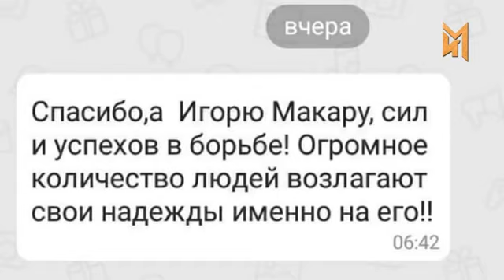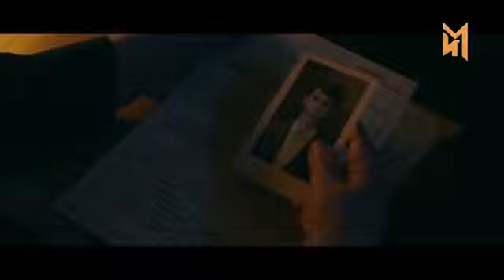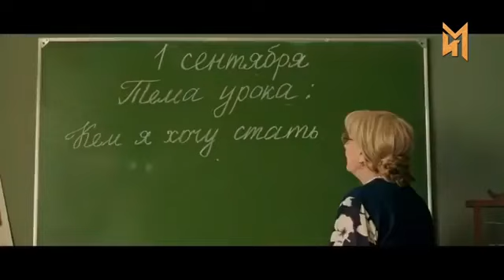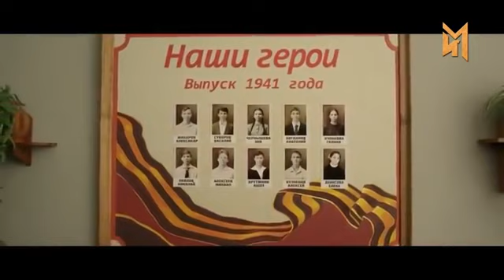Лукашенко – внук военного преступника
Напиши письмо политзаключённым!Ваши письма помогают политзаключённым не терять силу духа и поддерживают их в тяжелые времена. Писать письма — важно Каждый день в изоляции заключённые видят одни и те же стены, одни и те же лица.Они ограничены в информации, им не хватает новостей и эмоций. Не думайте, что вам нечего написать! Истории из жизни, прочитанные книги, эмоции от прогулки — всё может стать темой для первого письма. А потом разговор завяжется сам собой.Блогеры, бизнесмены, активисты штабов кандидатов в президенты, участники акций протеста находятся в местах несвободы, вдали от своих родных и близких из-за того, что не побоялись воспользоваться своими правами – правом на участие в мирных собраниях, на высказывание своего мнения и на участие в политической жизни страны.Большая часть этих людей попала под политически мотивированное уголовное преследование в связи событиями, которые развернулись во время и после кампании по выборам президента Беларуси в 2020 году.@Честные Люди